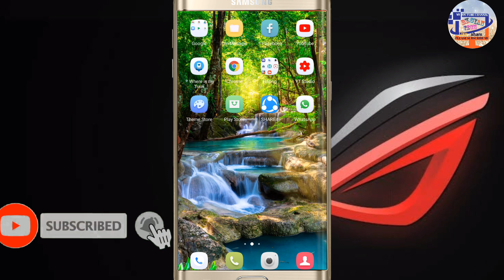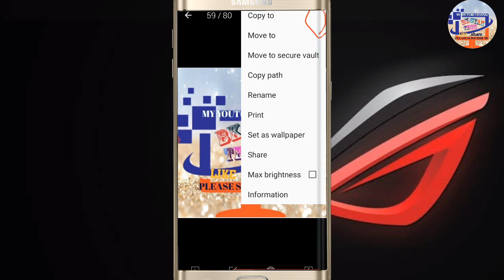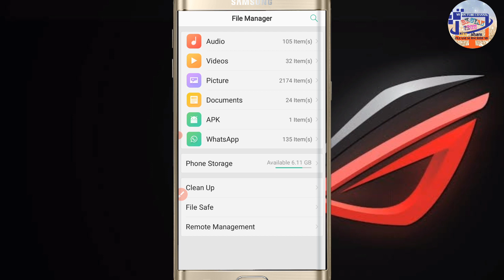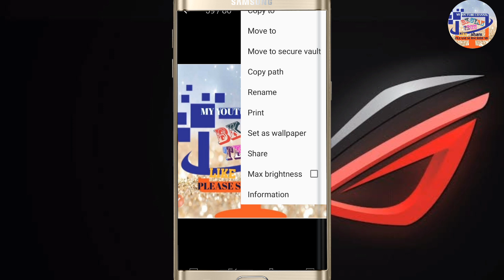How to convert image to PDF without app in mobile 2021 | how to change image to PDF | JPG to PDF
1. How to convert image to PDF without app in mobile 2021
2. How to convert photo to PDF
3. How to convert image to PDF file
4. How to convert JPG to PDF
5. How to convert image to PDF file in mobile

Bina App Ke Pdf Kaise Banate Hain Pdf Kaise Banaye Without Any App Bina App Ke Pdf File Kaise Banaen How To Make Pdf Without Camscanner App Pdf Kaise Banate Hain Photo Ka Phone Me Pdf Banane Ka Tarika Bina App Ke Pdf Kaise Banaen